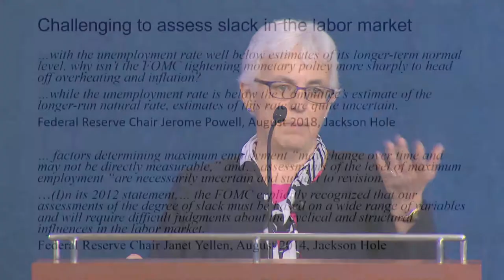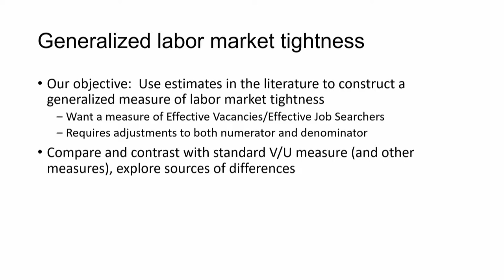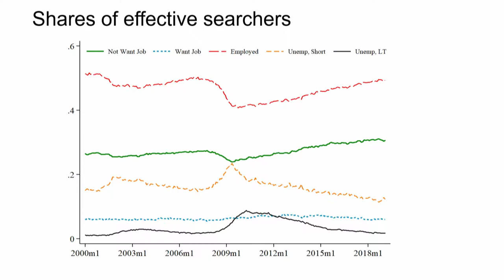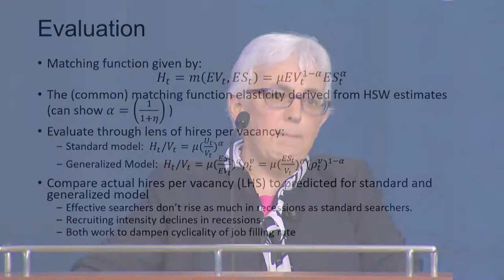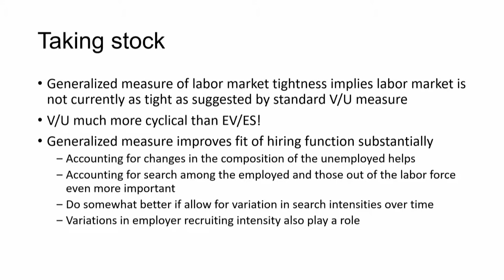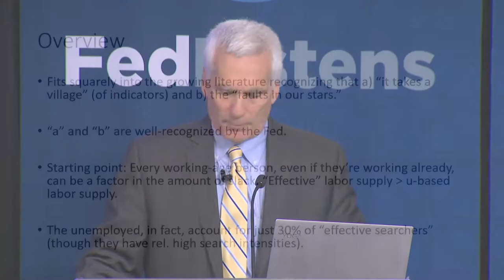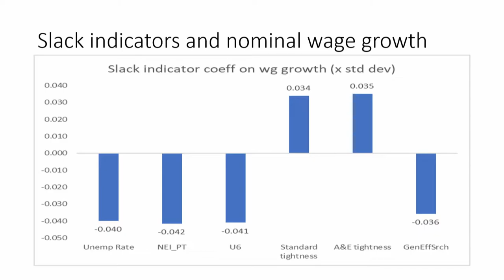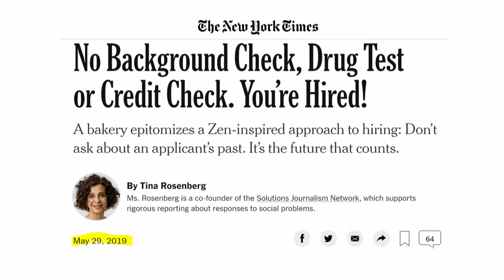FedListens Session 2: Maximum Employment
Lisa Cook of Michigan State, Katharine Abraham of the University of Maryland and Jared Bernstein of the Center on Budget and Policy Priorities discuss what maximum employment looks like across all demographic groups. Learn more about them and read the research